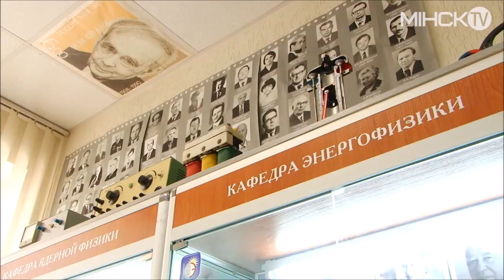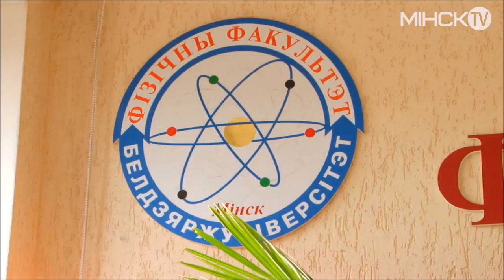МінскTV: Физическому факультету БГУ - 60 лет!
Физический факультет нашего университета отмечает шестидесятилетие! Праздновать юбилей начали ещё в понедельник 8 октября: среди мероприятий, которые приурочены к памятной дате, встреча студентов с деканом факультета, проведение Международной Антинаучной Конференции, а также интеллектуальные и спортивные мероприятия. А 12 октября состоялась торжественная церемония награждения преподавательского состава.